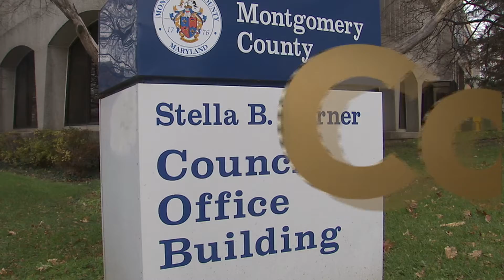Councilmember Marc Elrich's Comments on the Development Impact Tax